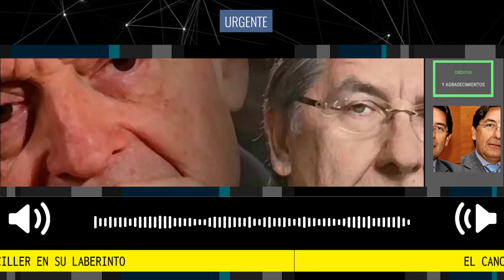EL CANCILLER EN SU LABERINTO 📢 Columna Néstor Humberto Martínez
Que se recuerde, esta es la primera vez que un ministro de Relaciones Exteriores ha sido citado a moción de censura. La Cancillería siempre gozó, a su alrededor, de una especie de espíritu republicano de unidad nacional. No obstante, el debate demostró que la presencia de Leyva en ese cargo es un factor de fractura interna y de “despelote” del ministerio, como tituló ‘Semana’ recientemente.
columna Néstor Humberto Martínez
para El Tiempo